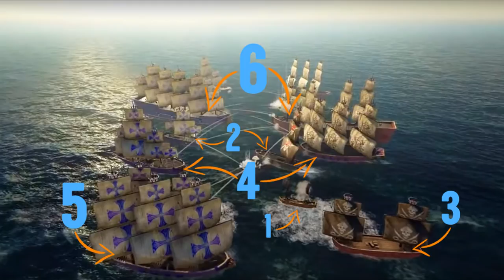Atlas Ships Preview! What We Know About Ship Types, Ship Building, The Captaining System + AI Crews!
Today we preview Atlas, the upcoming pirate MMO game from the Creators of Ark Survival Evolved and everything we know about Ships and Shipbuilding in Atlas. The game's realease date is today, Dec. 19, 2018.

In the video we discuss the various ship types available for players to build at launch, Atlas' unique Captaining system, how you capture an enemy ship and add it to your Armada, how the AI NPC crew system works, and finally everything we know about ship building in Atlas.

Everything you see in the video is from the Atlas trailer, the leaked Atlas trailer, Studio Wildcard / Grapeshot official screenshots, and the PC Gamer UK article about Atlas.

ATLAS is the ultimate survival MMO on an unprecedented scale. Join an endless adventure of piracy & sailing, exploration & combat, roleplaying & progression, settlement & civilization-building, in one of the largest game worlds ever! Explore, Build, Conquer!

ABOUT ATLAS
►From the creators of ARK: Survival Evolved comes ATLAS - a massively multiplayer first-and-third-person fantasy pirate adventure.
►ATLAS will host up to 40,000 players exploring the same Globe simultaneously, with an unprecedented scale of cooperation and conflict!
►Stake your claim in this endless open world as you conquer territory, construct ships, search for buried treasure, assemble forts, plunder settlements and hire crew to join your powerful growing armada.
►Start small then expand your spheres of influence from a small island, up to an unstoppable pirate empire that spans across the oceans. Wage battle against enemy fleets!
►Dive deep into the briny water to explore permanent sunken wrecks and recover salvage, unearth the loot from procedurally-generated Treasure Maps and challenge zones, or complete challenging main questlines.

ATLAS FEATURES
►EXPLORE: Physically sail in real-time across the vast oceans with the proprietary server network technology. Explorers will voyage to over 700 unique landmasses across 45,000 square kilometers, with thousands of Discovery Zones, and ten distinct world regions each having their own unique resources, creatures, secrets, and environment hazards!
►BUILD: Construct drydocks and start with a dinghy rowboat, basic raft, tiny sloop or nimble schooner, moving on up to your own versatile brigantine or titanic galleon capable of transporting hundreds of crew and extensive cargo.
►COMMAND: Captain your Crew! Recruit real players and AI crew from freeports or rescue seasoned crew from destroyed “Army of the Damned” shipwrecks to man distinct stations on your boat!
►FIGHT: Everything is up for grabs including player’s ships, their crew, their pets, their forts, their land, and their booty. If you can get your hands on it, you can take it. A ship’s permanent logbook tells the tale of their legendary travel, exploits and ownership.
Tactical melee combat systems with blocks, parries, dodges, character motion, optional shields, stunning and strength-varying strikes and directional attack for use in either first or third person perspectives. Fists, swords, maces, blackjacks, daggers, and more!
►ROLEPLAY: Be the Hero or Villain you were meant to be! MMO-scale character progression systems include, at launch, over 15 Disciplines with over 300 Skills, in a vast unlockable tree.  Extensive character customization enables an endless range of realistic characters, with a vast array of sliders, morphs, muscle tones, and tweakable values. If someone exists in the real world, they should be creatable in ATLAS and real-time aging systems allow you to get old.
►TAME & BREED: More than 50 creatures at launch varying from breedable utilitarian farm animals & shoulder mounted parrots and monkeys that offer unique buffs, all the way to magical mermaids and gigantic sea monsters of legend.
►PLAY WITH FRIENDS: Level-capped starter zones allow you to learn the ropes and meet new players in a safe space before you venture out into the great unknown. Where the wind and destiny takes you beyond that, is up to the gods!
►CUSTOMIZE: ATLAS will launch with powerful Mod and Server Functionalities. Want to build a WWII Spitfire? Or a Flying Fortress bomber with machine guns and rocket launchers? How about a Tank? An Aircraft Carrier? A Steampunk Airship floating through a cloud-world? These examples are possible with the ATLAS Dev Kit.